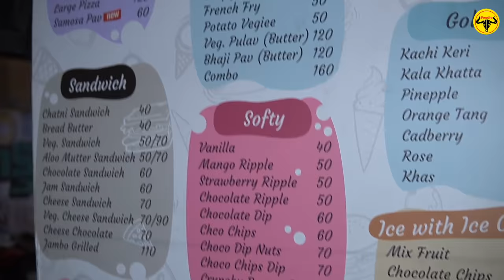LIVE Dhokla, Crispy Pakoda, Bun Samosa, Jam Burger & More || Gandhinagar Street Food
Shop Address : B/B, District Shopping Centre, CHH Rd, Sector 21, Gandhinagar, Gujarat 382021

Price : Jam Burger - 70 Rs
            Crispy Pakoda - 40 Rs
            Bun Samosa - 50 Rs
            Live Dhokla - 50 Rs